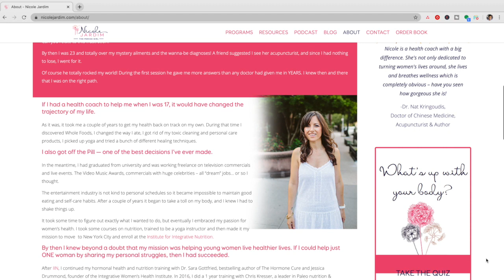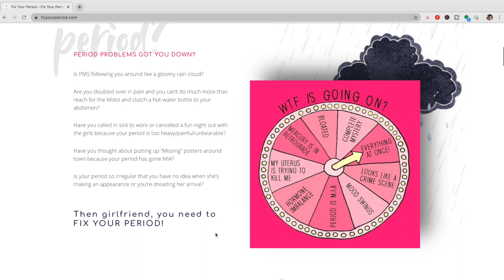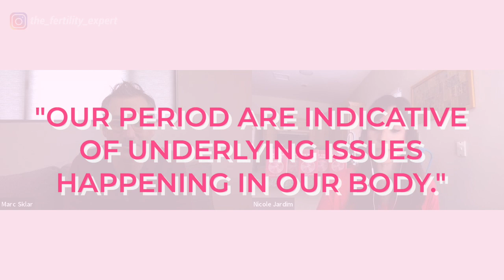Get Your Period Back Naturally [ EXPERTS TIPS]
PERIOD PROBS? HOW TO GET YOUR PERIOD BACK ON TRACK with Marc Sklar and Nicole Jardim!

In this video, I’m talking with the awesome women’s Health Coach and author of ‘Fix Your Period’, Nicole Jardim, to talk about all things menstrual health, hormones and fertility. Hormones imbalanced? Irregular cycles, lost period, amenorrhea? This video is a MUST WATCH for anyone wondering the reasons for why your period has been absent, sporadic and unpredictable. Reset your cycle and feel more in harmony with your period.

⭐ READY TO APPLY? If you want to get pregnant and are want to find out the root cause of your fertility issues, click the link below to schedule a time to see if we're a fit to work together inside of The Hope Fertility Program

✨  FREE FERTILITY GUIDE. Have you been thinking about getting pregnant but you’re not sure where to start and you're scared of wasting time and $ on the wrong products? Let me be your guide!

He is accepting applications now to work with us in a small group. Serious inquiries only pls.